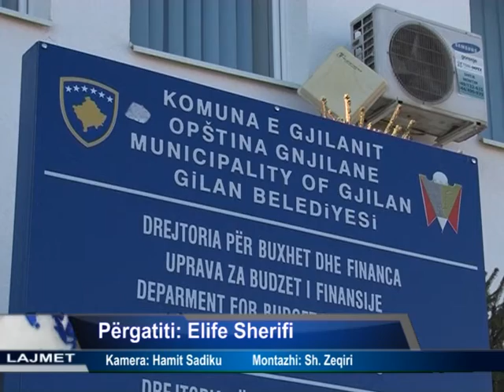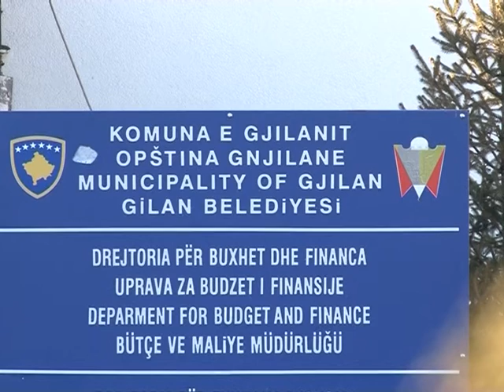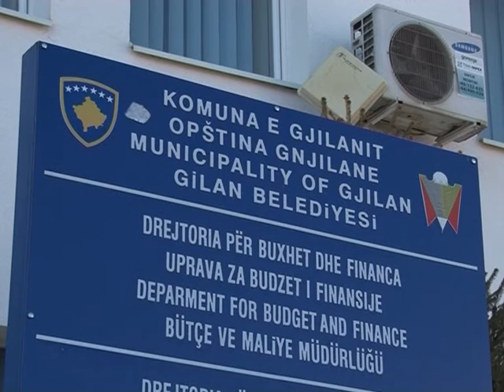Hyn në fuqi edhe në Gjilan Ligji për Faljen e Borxheve të Tatimit në Pronë -TV VALI-